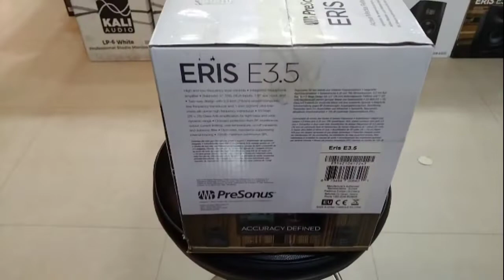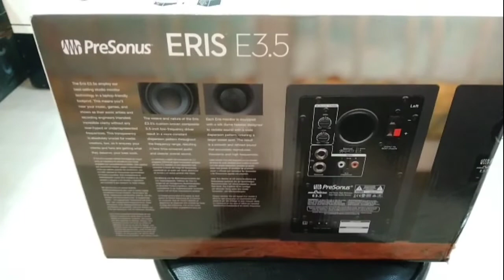Studio Monitor Presonus ERIS E3.5